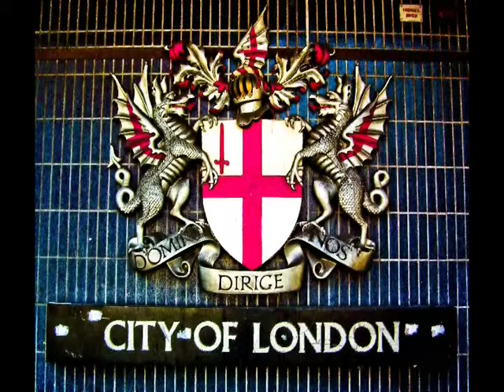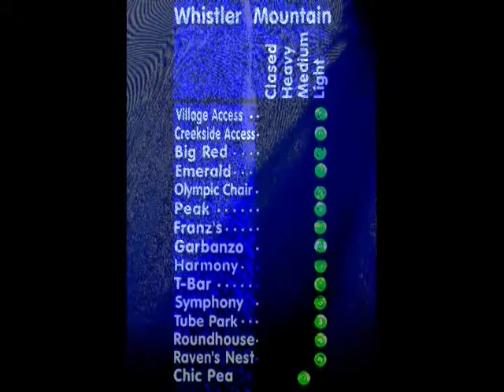Three Point Oh (3PO): Goodyear